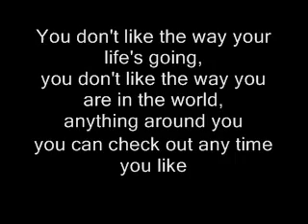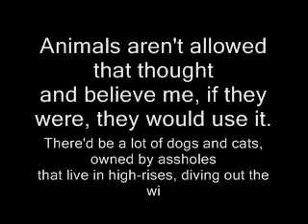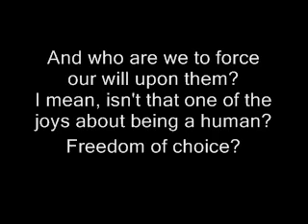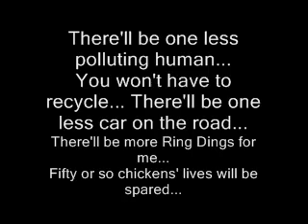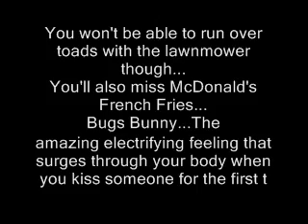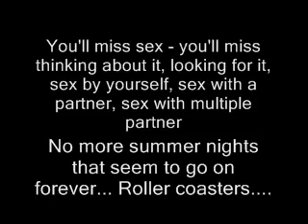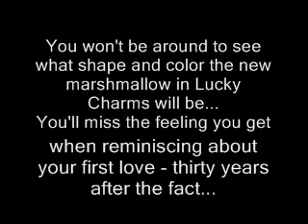Suicide-Bobby Gaylor lyrics.wmv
Suicide-Bobby Gaylor (lyrics)